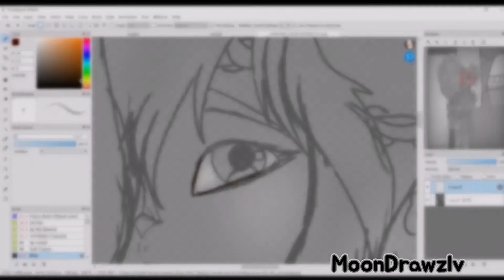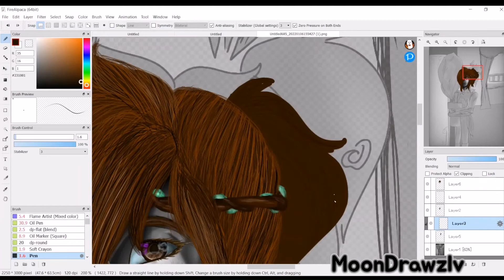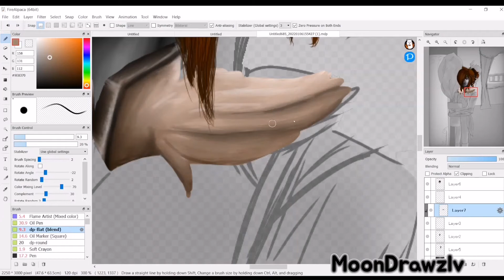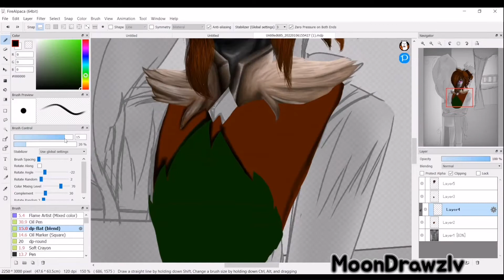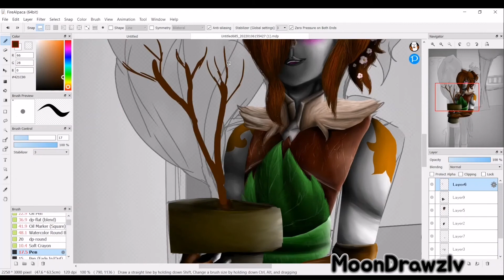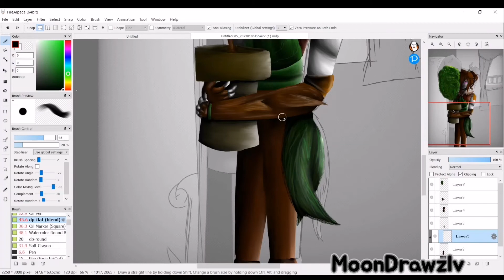[Speedpaint Oc] - Tilia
Yesterday I finished my oc Tilia!

Time ~ Almost 7 hours.
App ~ IbisPaint X, FireAlpaca, Obs, Powerdirector